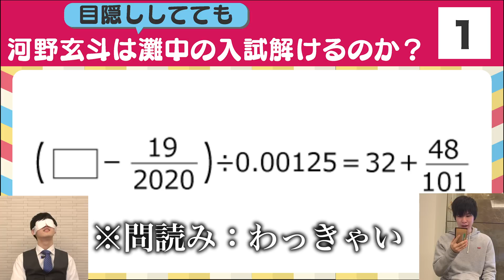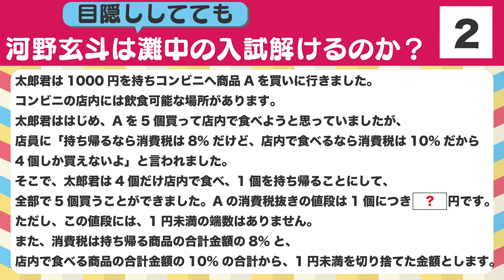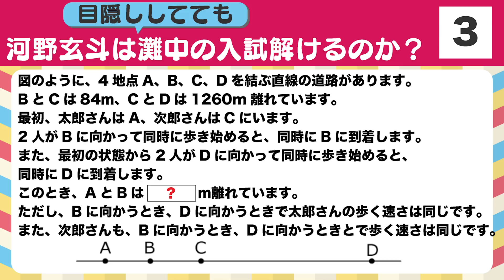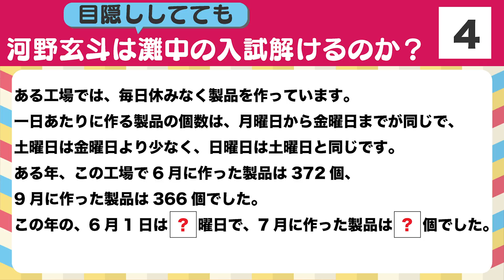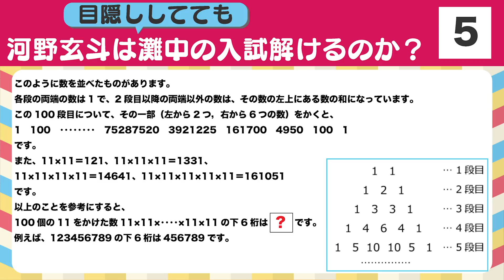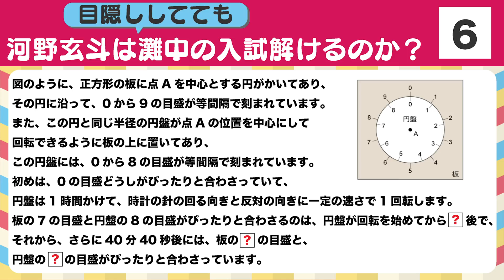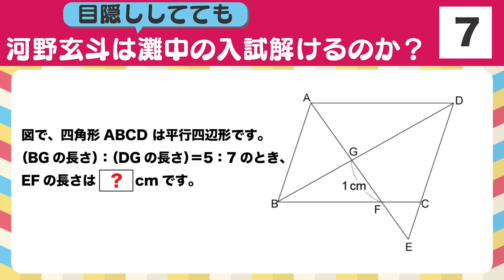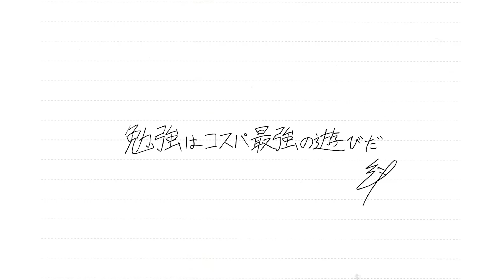【検証】東大生は灘中の入試問題を目隠してても解けるのか？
最強アイテム：目と紙